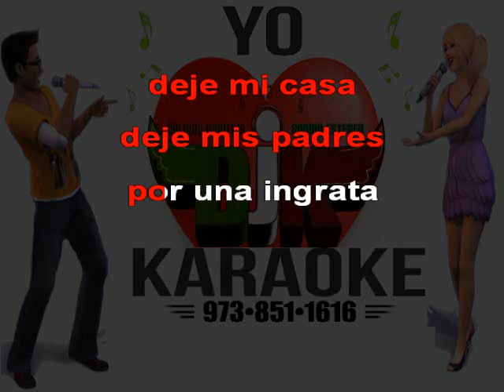DEJE A MIS PADRES karaoke - HECTOR MONTEMAYOR